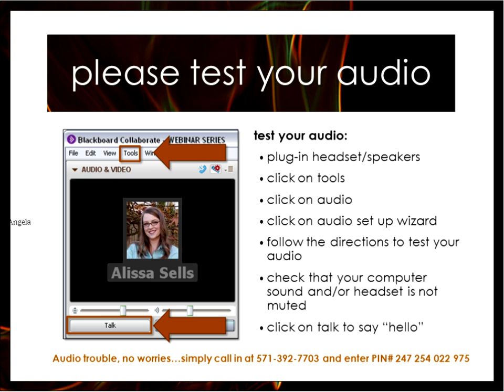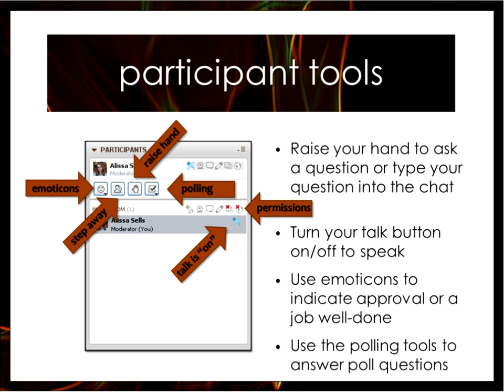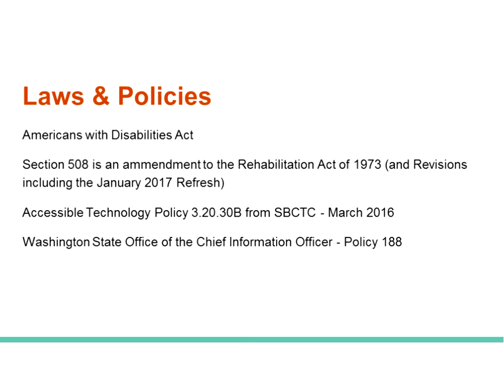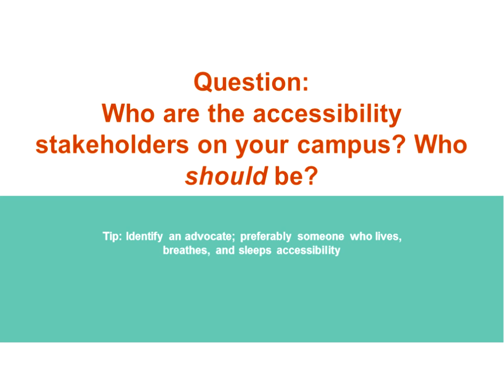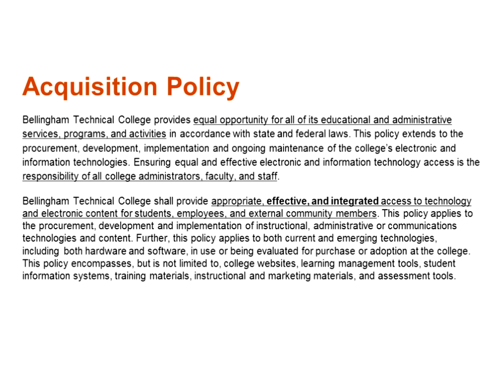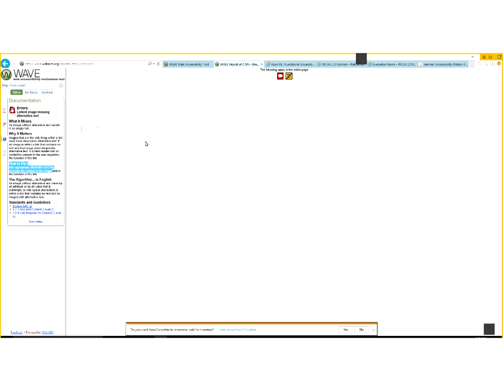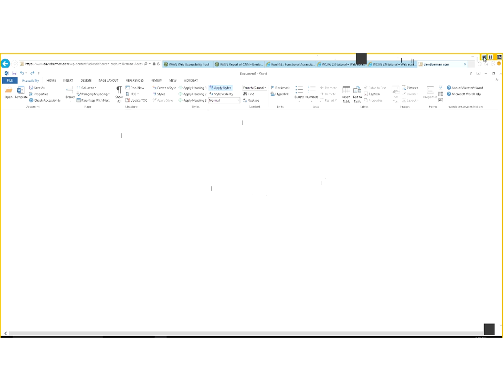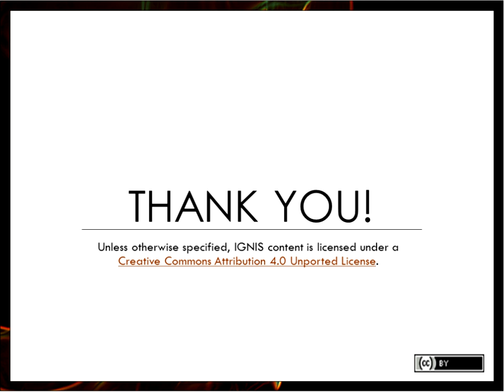051817 Campus Accessibility Through Collaboration A CISS DSS Perspective Alyssa Jones and Bill Hartm